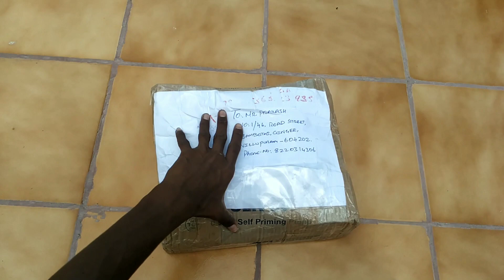தமிழ்நாட்டில் Led raw material எங்கு வாங்குவது...good quality...led raw material in Tamil Nadu...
🤗Thankyou to visiting my youtube channel SP Electronics tamil 🙏

📸SP Electronics Tamil Owner , R. PRAKASH RAJ

"""""" ANISH LED LIGHTS """""

* Address & Location

No : 5/4 , Wellington Street , near annamar bike stand , Namakkal Bus stand back Side ,

குறைந்த விலையில் அதிக தரத்தில் Led raw materials & Ready bulbs & Inverter AC-DC Bulb அனைத்து விதமான led Bulbs கிடைக்கும்...

மேலும் தகவலுக்கு What's App & Call செய்யவும் ...

Hi-tech tamil : @Hitechtamill

9w led raw materials in TamilNadu,
9w led raw materials in Oli light,
AC DC bulb review Tamil,
led tube light review Tamil,
dob led price list
New led Business
Business
Business 2021
Business 2021 tamil

all model LED and LED raw materials supply in all over Tamilnadu and other state best quality and best low price in LED raw materials in Tamilnadu one of the best company in skape industry bi on time use satisfied in best quality material ontime try the skape industry. LED raw materials and  bulbs supplier in Tamil Nadu. skape industries.. all model LED and LED raw materials available for in Tamilnadu Tamil Nadu all distributor in LED works and electronic technology and other business ideas more information and technology and a international calling from led workindia full material supplier in low budget auto price best quality best quantity all type of LED material available for Tamilnadu SPelectronics Tamil. hi tech Tamil. And SP gaming Tamil all channel in only one hour Surya and Prakash Raj all is business contact and any online trading online money online business make money e this is all type videos in a sp electronics tamil and hi tech Tamil PSP game in Tamil in all my channel uploading in future you want any business ideas call contact number and contact email more information your product is advertisement in my channel all in one direction and contact me ..

my first channel hi tech Tamil mobiles and technology  mobiles unboxing mobile review  mobile repair and LED repair electronic item and best shopping in Amazon Flipkart another shopping website is all in one solution your doubt and more information visit hi tech Tamil YouTube channel.